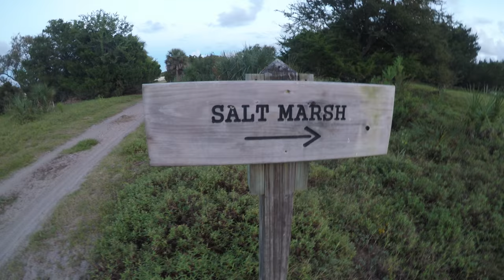Cumberland Island National Seashore Photography Trip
This is a short video of the adventure I had with my good friend Andy Simpson, while exploring and photographing the Cumberland Island National Seashore.